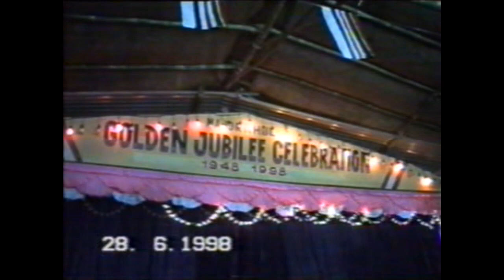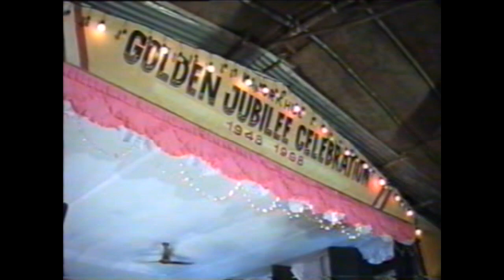Majorkhul Golden Jubilee Part-5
Lam-Lon-Lu  and Singing competition by Majorkhul Lakpui. 28th June 1998